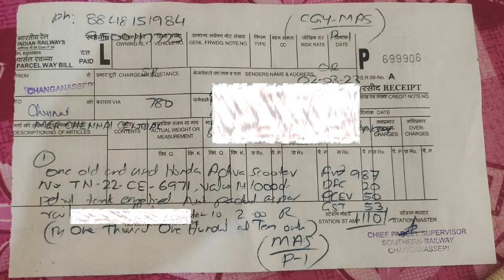Train Parcel Service is a pain; Terrible Experience Sending Scooter from Chenganacherry to Chennai